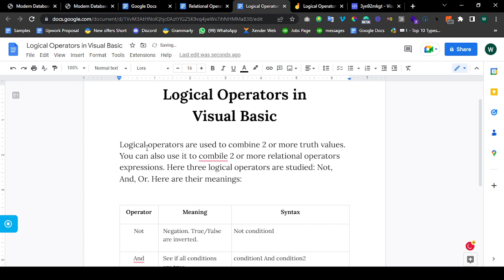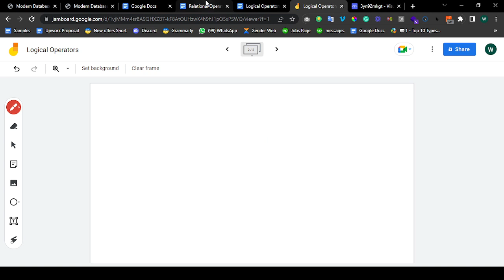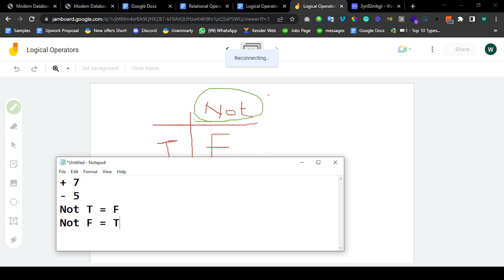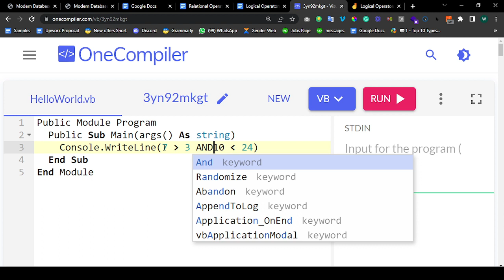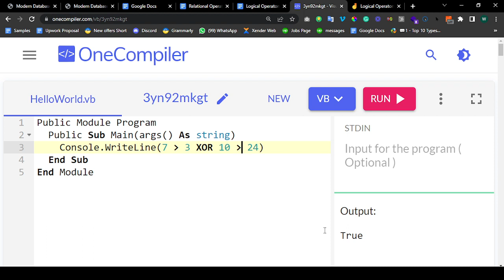Logical Operators in Visual Basic